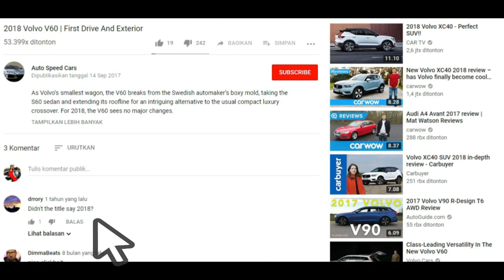Morgan is testing an all new sports car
Morgan Wide Body prototypeMorgan Wide Body prototypeImage Credit: Morgan
Morgan recently announced that it would be ending production of V8 cars, and it teased the next-generation of Morgan sports car at the same time. We now have our first look at the new Morgan wrapped in camouflage, and, well, it looks like a Morgan. We would expect no less of course from the tradition-steeped sports car builder, but there are apparently some tweaks.